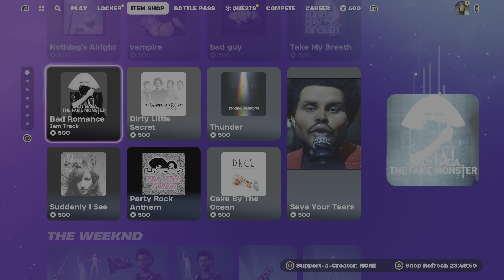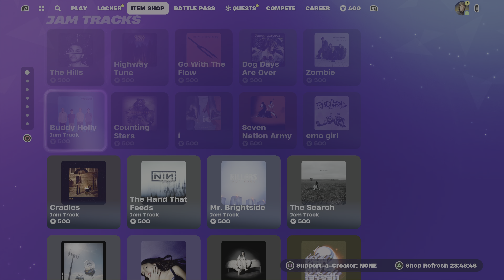Fortnite Item Shop 12/17 - 12/18